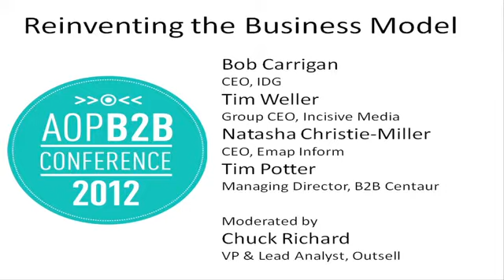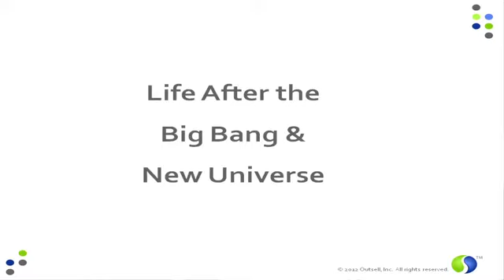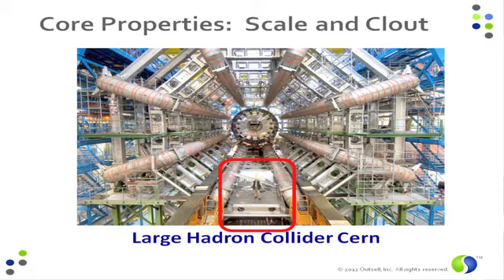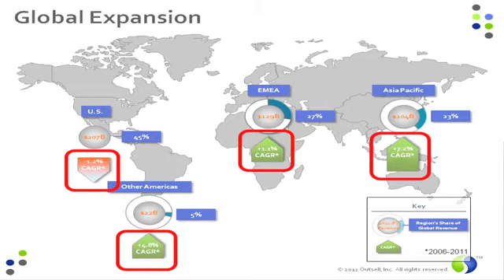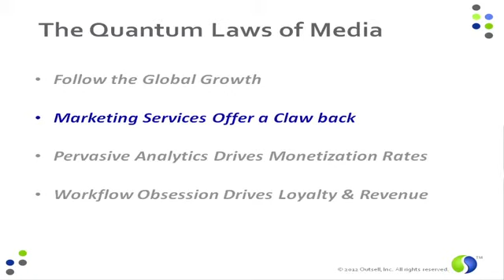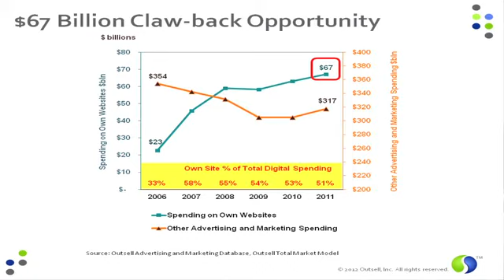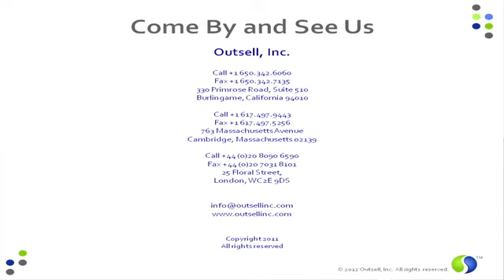Chuck Richard VP & Lead Analyst, Outsell at AOP B2B Conference 2012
Reinventing the business model

This conference was the AOP's first event dedicated to business media. The speaker's are world class and there are workshops discussing profit improvement. If you want to stay at the forefront of all things B2B, Net Communities has selected the most beneficial lectures.